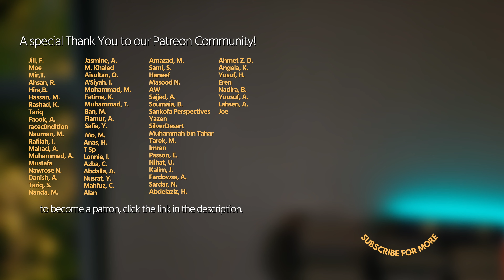Fact Check Your Religion Using This Method | Imam Tom Facchine